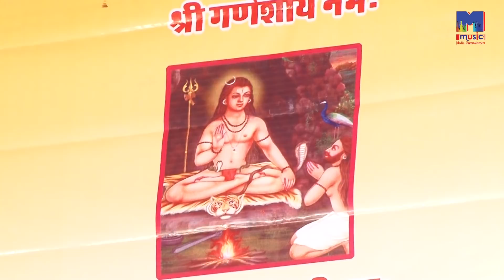Guru Dev Kahe Sun Chela (गुरु देव कहे सुन चेला) || Marudhara Live Music | Jabararam Mali